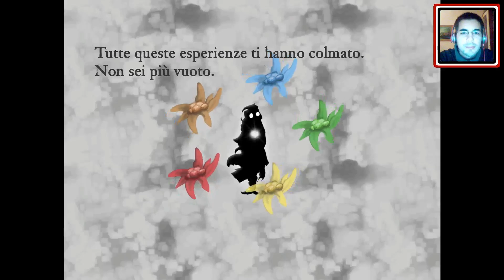Nihilumbra HD [ITA] Walkthrough #5: Città [Finale]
La città sarà la nostra ultima tappa, questo insolito posto nasconde qualcosa di importante: il nostro destino!